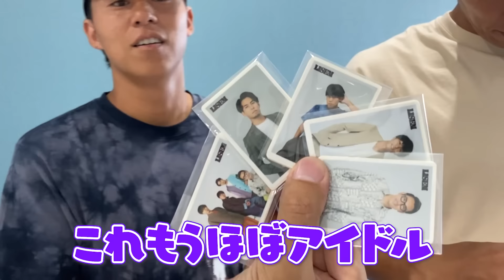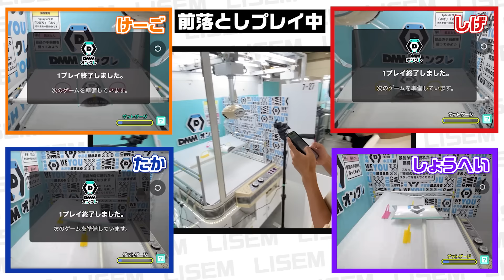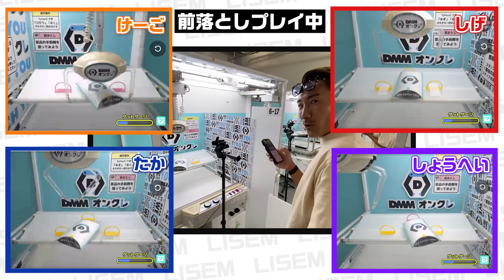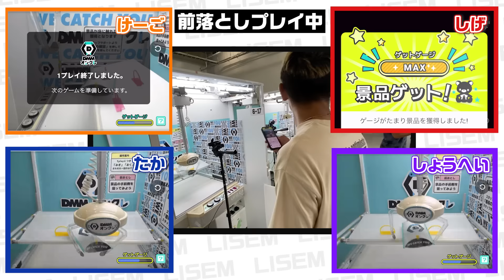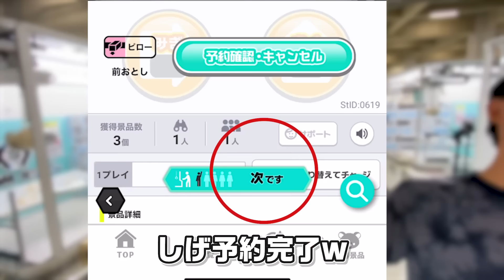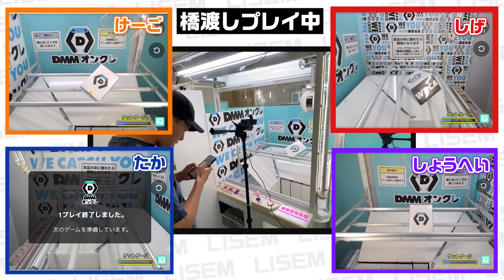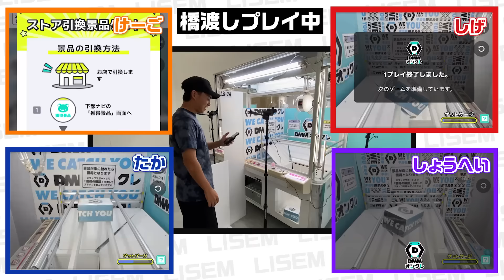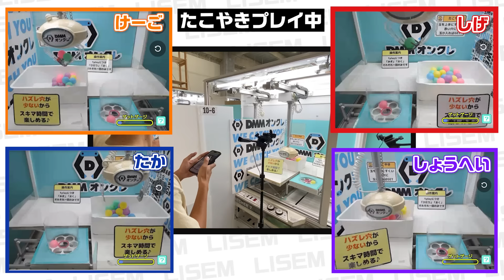【豪華商品】リゼムのクレーンゲームの実力がヤバすぎたwww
DMMオンクレにて、LISEMオリジナルグッズ登場中！

まずはアプリをダウンロード！

プレイはこちらから！

展開期間:2024年9月22日(日)12:00~2024年10月27日(日)23:59

▼DMMオンクレ
スマホやパソコンで遊べるオンラインクレーンゲーム
・本物のクレーンゲーム機を、いつでもどこでもスマホやパソコンで手軽にプレイできる!
・DMMオンクレでしかゲットできない限定商品も多数用意!
・豊富な遊び方、景品獲得ゲットゲージ機能で初心者から上級者まで楽しめる!

【BY3ストア】リゼム着用ウェアやBY3の服が購入できます！

🌟VITASのアンバサダーになりました🌟
【lisem】と購入の際にコード入力していただくと5%オフになります😌👍

　〒722-0022広島県尾道市栗原町6681
　株式会社C.K.K.FACTORY
　LISEM channel 宛